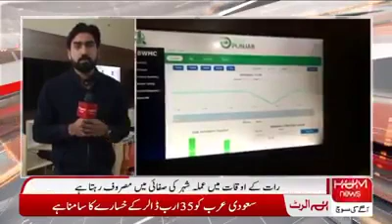Ham tv news of bahawalpur saaf safai maham fro 24/7